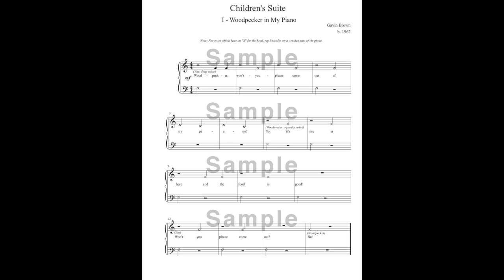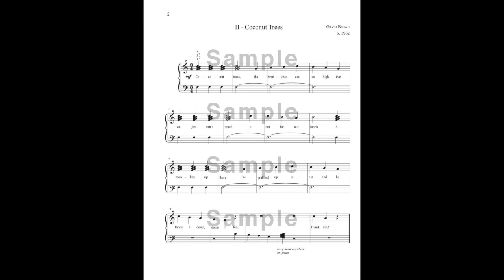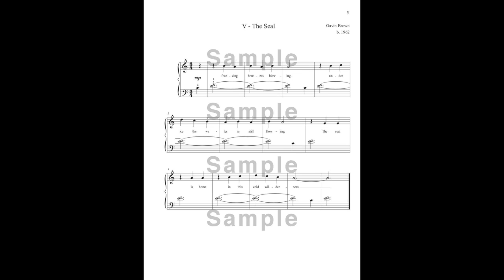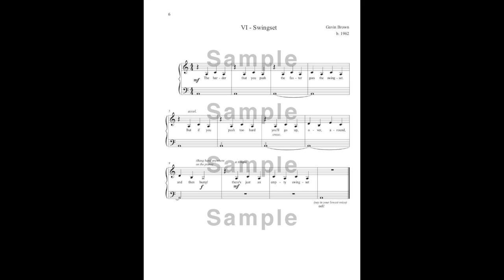Children's Suite for Solo Piano - sheet music link in description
Children's Suite, Beginner solo piano, Gavin Brown